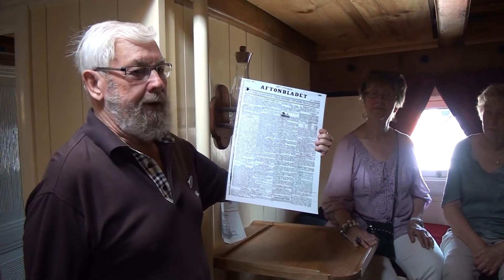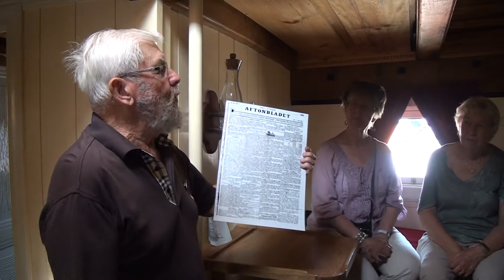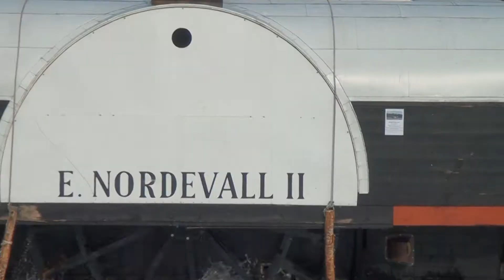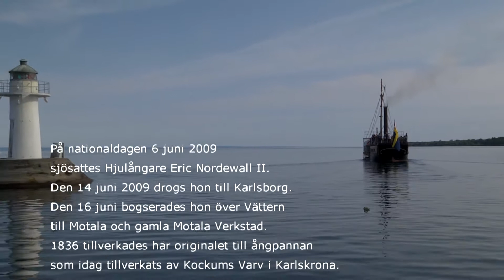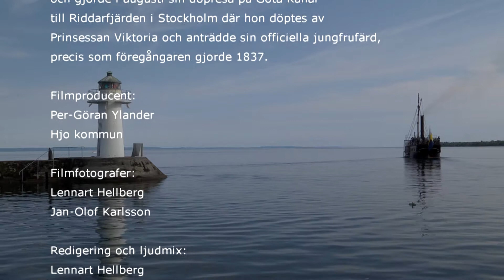Nordevall Hjo 600 2013 HDV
Hjulångaren Eric Nordevall var ett av Sveriges första maskindrivan fartyg som byggdes 1836 för att trafikera den då nyligen öppnade Göta Kanal. Fartyget sjönk i Vättern 1856.
Efter att vraket hittats 1980 startade ett projekt med målet att bygga en replika vid Forsviks Varv.
Hjulångaren Eric Nordevall II sjösattes 2009 och gjorde sin jungfruresa 2011 till Stockholm där den döptes av Kronprinsessan Victoria.
Fartyget är klassat för trafik med 60 passagerare på Göta Kanal och 35 passagerare på Vänern och Vättern.
Filmen är producerad av Per-Göran Ylander Hjo kommun och filmfotografer var Lennart Hellberg och Jan-Olof Karlsson på Providoc Film i Hjo.